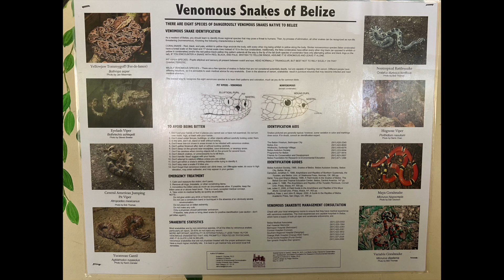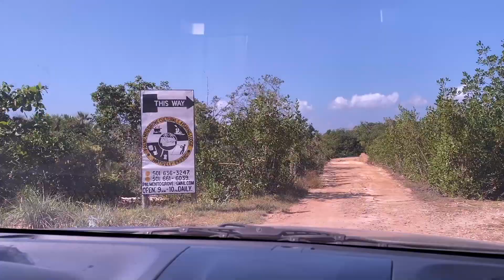Birthday Healing in Belize with Staples InTents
This video is about our trip to Belize in February 2020. We spend our time in Hopkins, Belize, with the Garifuna and enjoy all that the village offers. Happy Birthday Sonya may we heal well and grow intents. TreeTroopers support Staples InTents

SUPPORT STAPLES INTENTS on Amazon

Please leave us and the Tree Troopers comments and questions. We love questions about glamping, gear, destinations, and overlanding and want to help you on your adventures!

Our Gear on Amazon

Exped Megamat 10 Insulated Self-Inflating Sleeping Pad:

TETON Sports Fahrenheit Mammoth Queen-Size Double Sleeping Bag:

Kelty Low Loveseat Camping Chair:

Jetboil Genesis Basecamp Camping Cooking System:

ENO - Eagles Nest Outfitters DoubleNest Lightweight Camping Hammock, 1 to 2 Person:

ENO - Eagles Nest Outfitters Atlas Hammock Straps, Suspension System:

PORTAL Multifunctional Folding Camp Table:

Goal Zero Yeti 400 Lithium Portable Power Station:

Goal Zero Boulder 100 Briefcase, 100 Watt Monocrystalline Solar Panel:

Outland Firebowl 893 Deluxe

Mr. Heater F232000 MH9BX Buddy 4,000-9,000-BTU Indoor-Safe Portable Propane Radiant Heater

Reliance Products Fold-to-Go Collapsible Portable Toilet:

Reliance Double Doodie Toilet Waste Bag 6 Pack:

Patagonia Black Hole 100L:

The North Face Base Camp Duffel Bag Large:

Patagonia Black Hole MLC 45L:

Veken 6 Set Packing Cubes, Travel Luggage Organizers with Laundry Bag & Shoe Bag:

FRANK DA TANK BUILD:
ARB 3411050 Winch Compatible Bull Bar:

ARB Portable Fridge Freezer 50Q:

ARB 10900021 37/50 Quart Fridge Freezer Slide

ARB 10900013 Fridge Transit Bag Canvas 47L Fridge Transit Bag:

ARB Old Man Emu Toyota Land Cruiser 80 Series 3" Heavy Duty Suspension Kit:

Roof Rack: Front Runner Slimline II

Recovery: X-Bull Recovery Tracks:

Recovery: Warn 87800 M8000-s Winch with Synthetic Rope:

Lights: Nilight 7” Rounds and Spot Driving Fog Lights

Tires: BFGoodrich All-Terrain T/A KM3

Tire Deflator: ARB ARB505 E-Z Deflator

Communication: Baofeng Black UV-5R V2+ Plus

Battery: Optima Batteries 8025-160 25 RedTop Starting Battery

Dual Battery: Blue Sea Systems 7650 Add-A-Battery Kit

NOCO Boost Plus GB40 1000 Amp 12-Volt UltraSafe Portable Lithium Car Battery Jump Starter Pack For Up To 6-Liter Gasoline And 3-Liter Diesel Engines

DJI Mavic Pro Platinum: